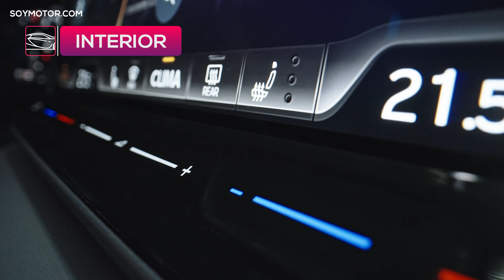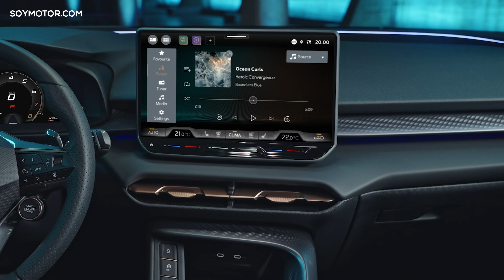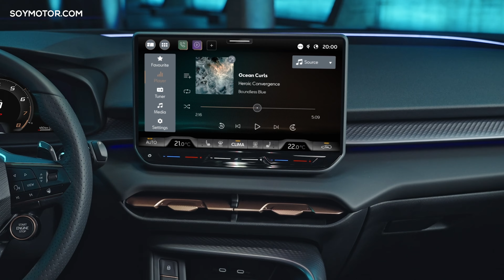PRUEBA CUPRA TERRAMAR | ¿Tan bueno como el Formentor? | Coches SoyMotor.com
CUPRA es una de las marcas de moda, pero con el Terramar lanza un SUV que tiene más de familiar que de deportivo así que, ¿será capaz de convencernos? Martí Muñoz lo prueba a fondo por las carreteras de Barcelona y… ¡en el autódromo de Terramar! y nos da su veredicto.

El Cupra Terramar se pone a la venta en octubre de 2024 con precios desde 41.980 euros en España.

CAPÍTULOS:
00:00 Introducción
1:55 Diseño
5:43 Interior
8:42 Mecánica
11:20 Conducción
14:13 Conclusiones

¡Y también F1!